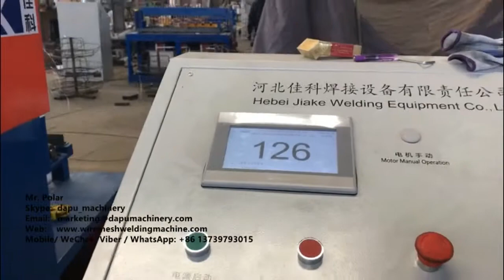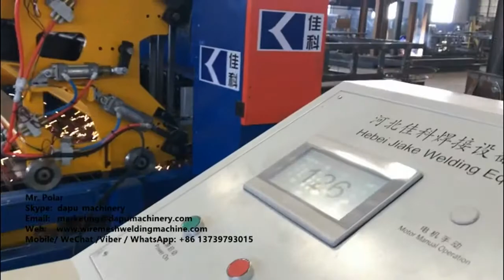126times minute Pneumatic welded poultry chicken cage net mesh welding machine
126 times/minute Pneumatic welded poultry chicken cage net wire mesh welding machine

1. Machine Description
Poultry cage welding machine, also called breed aquatics welding machine, chicken cage mesh welding machine, is used to make breed aquatic mesh, poultry mesh, coop, pigeon mesh, rabbit mesh and so on.

2. Machine Advantage
● Pneumatic electrodes, faster and smooth, the same pressure for all eelctrodes.
● Electrical system from Panasonic, Schneider, ABB, SMC electric components.
● Touch screen interface control, easy operation.
● Line wire&cross wire feeding from coil, working fast.
● PLC control of cross wire space and welding current.
● Panasonic servo technology for mesh pulling.
● Water-cooling welding transformers, efficient cooling, suitable for countries like India, Congo, and summer seasons.
● Brake motor&clutch reducer connect the principal axis directly.
● Automatic cutting mesh and auto falling down.

3. Technical Parameter:
Model: DP-AW-1200E+;      Wire diameter: 2.2-3.5mm;
Speed:  80-126times/min;     Width: Max. 1200mm or 1500mm.
Cross wire space:  Min. 20mm or smaller;
Longitude wire space: 50-200mm and two 25mm.
Cross wire feeding: Pre-straightened & pre-cut;
Longitude wire feeding: Automatically from coil;
Welding electrodes:  16pcs/25pcs/31pcs;
Welding transformer: 85kva*2/3/4pcs;
Machine size: 5.4*2.4*1.8m;
Machine Weight: 2.5/2.8T.

Mr. Polar

5. Keywords:
cage welding machine, poultry cage welding machine, chicken cage welding machine, mesh welding machine, poultry mesh welding machine, chicken mesh welding machine, breed aquatics welding machine, coop mesh welding machine, pigeon mesh welding machine, rabbit mesh welding machine. сварочный аппарат клетки, сварочный аппарат клетки птицы, сварочный аппарат клетки цыпленка, сварочный аппарат для сетки, сварочный аппарат для сетки для птицы, сварочный аппарат для куриной сетки, сварочный аппарат породы aquatics, сварочный аппарат для ячеистой сети, сварочный аппарат для голубиных сеток, сварочный аппарат для кроличьих сеток.
آلة لحام شبكة ، آلة لحام شبكة الدواجن ، آلة لحام شبكة الدجاج ،  تولد آلة لحام المائية ، آلة لحام شبكة حظيرة ، آلة لحام شبكة حمامة ، آلة لحام شبكة الأرنب.